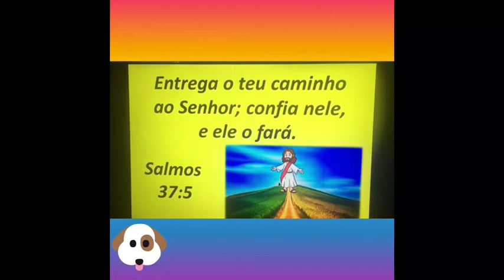Momento de oração (1ano)